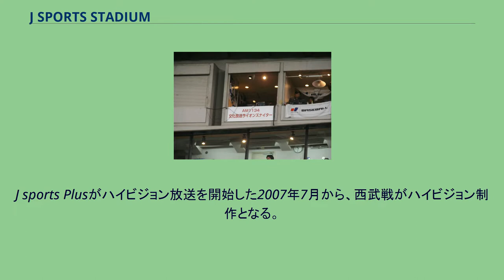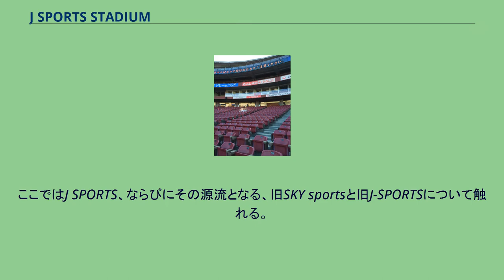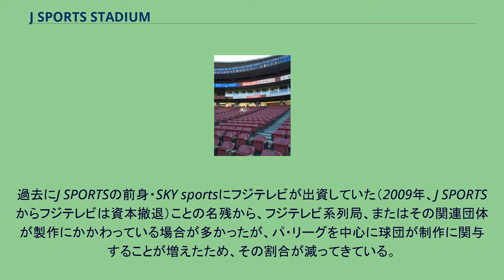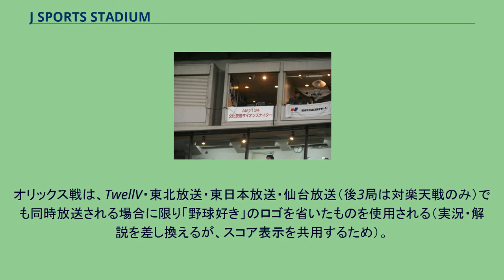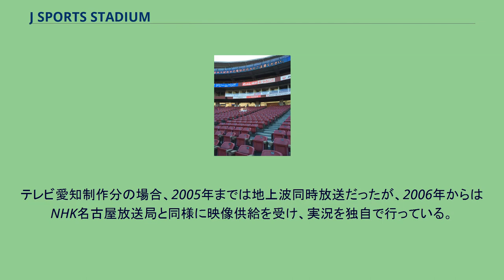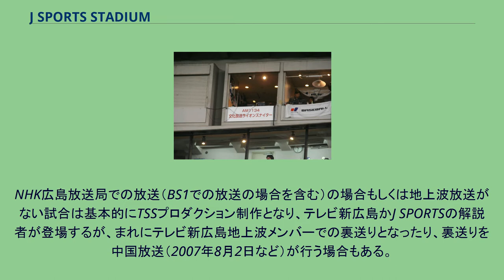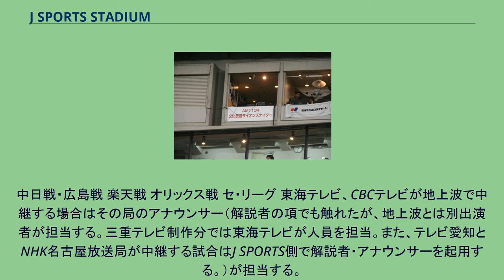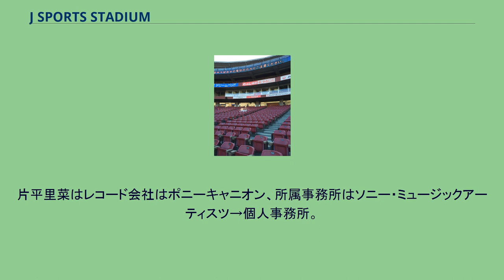J SPORTS STADIUM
オリックス・バファローズ関連のテレビ番組
西武ドーム球場のJ SPORTS放送ブース（右端）2007年撮影。
その隣が文化放送=ライオンズナイターのブース マツダスタジアムのアナウンスブース(2015年撮影)。
放送席にチャンネルロゴと番組のサブタイトル「野球好き」のロゴの横断幕を掲示 『J SPORTS STADIUM』（ジェイ・スポーツ・スタジアム）は、J SPORTSが製作・放送しているプロ野球中継のテレビ番組名である。
また、全日本大学野球選手権大会などのJ SPORTSが放送するアマチュア野球中継も同タイトルで放送される。
サブタイトルは「野球好き」で、中継内のスコア表示にも常に表示されている。
また、2011年は東日本大震災があったこともあり、「野球好き」の代わりに「がんばろう日本!」と表示されていた。
2020年現在、中日ドラゴンズ・広島東洋カープのセントラル・リーグ2チームおよび東北楽天ゴールデンイーグルスやオリックス・バファローズのパシフィック・リーグ2チームが主催試合を連日放送している。
2012年まではパ・リーグのチームを含め最大6-7チームあった。
放送開始時刻は、試合開始の5分前から放送している。
放送終了時刻は試合開始の4時間後としているが、それまでに試合が終わった場合はフィラー番組として過去に放送された『J SPORTS ワイド』の「ミニ特集」や、番組案内などを放送する。
放送の対象となる複数の試合が重複し、J SPORTSの所有するどのチャンネルでも生中継できない場合は、同じスポーツ系の専門チャンネルであるGAORAかスカイ・A sports+（現：スカイA）で『アクティブ!ベースボール』として生中継を行い、J SPORTSでは当日深夜や翌日の昼に録画中継していた。
パ・リーグの該当チームの試合は主催全試合を中継するが、セ・リーグの各球団の対読売ジャイアンツ戦に関しては、地上波で全試合放送されていた頃から、日テレジータスなどの在京キー局系列のCS放送局で生中継（もしくはトップ&リレー中継）されることがほとんどで、対巨人戦の中継本数は非常に少ない。
これは、放送権利を獲得した局がBS・CSの放映権も一括して獲得するためである。
ただし、テレビ東京はプロ野球中継を行うCSチャンネルを所有していないため、これらの局が放映権を獲得した場合はJ SPORTSがCS放映権を得る場合がある（2011年まではテレビ朝日もテレビ東京の場合と同様だったが、2012年4月に朝日ニュースター（現：テレ朝チャンネル2）がテレビ朝日直営になって以降は朝日ニュースターで放送することになった）。
かつてはセ・リーグで優勝が決定した後の消化試合をJ SPORTSでたびたび中継したことがあったが、近年はクライマックスシリーズの導入に伴って消化試合が少なくなったこともあって、J SPORTSが放送することは少ない。
クライマックスシリーズについても、J SPORTSが中継を担当する球団が進出した場合の主管試合をペナントレースの放送方式に準じた形で放送する（セ・リーグで中日・広島が進出かつ相手が対巨人戦となり、在京キー局のネットワークで中継される際はフジテレビONE+TWO+NEXT・TBSチャンネル1・テレ朝チャンネル2〈広島戦のみ〉・日テレジータス〈広島戦のみ〉で放送する）。
日本選手権シリーズは2009年までは放送実績がなかった が、2010年の日本シリーズ（中日対ロッテ）のうち、地上波全国放送が行われなかった第1・2・5戦を生中継した。
なお、2009年以前から同大会の敢闘選手および優秀選手に対して賞金を贈呈している。
2005年度から2008年度までは、東京ドームで開催されるアジアシリーズを全試合中継していた（主にJ sports Plusで放送）。
2009年度と2010年度は日韓クラブチャンピオンシップの生中継を行った。
また、2009年からファーム日本選手権の生中継を行なっている。
放送予定試合が中止になった場合や、オフシーズンに再放送を行う場合がある。
この場合、J SPORTSが制作著作にクレジットされていない試合 は基本的には再放送されない。
J sports Plusがハイビジョン放送を開始した2007年7月から、西武戦がハイビジョン制作となる。
その後、J sports ESPNのハイビジョン放送...